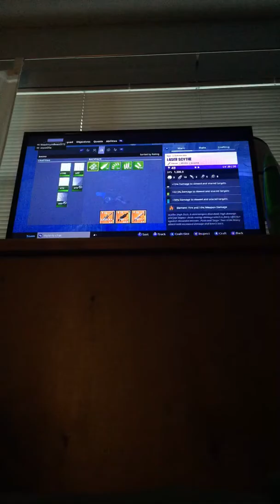Exposing a scammer on save the world